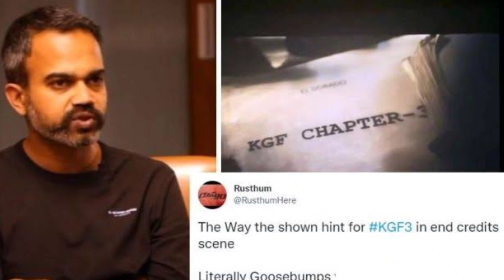Hrithik Roshan की KGF 3 में होगी एंट्री क्या हैं पूरी ख़बर ! Hrithik Roshan will be in KGF chapter 3